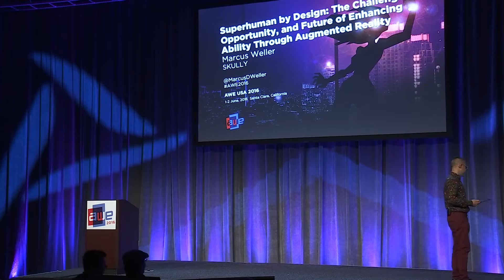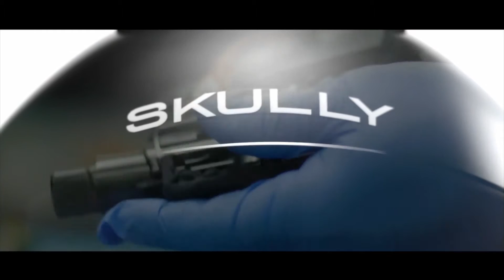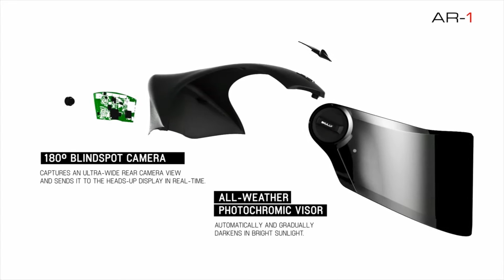Marcus Weller (CEO, SKULLY) Superhuman by Design: Challenges, Opportunity, and Future